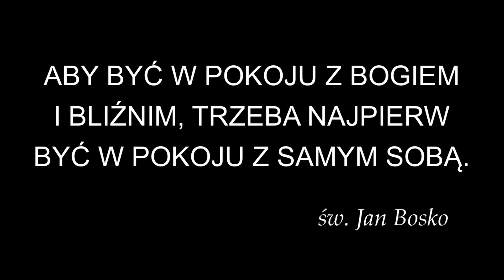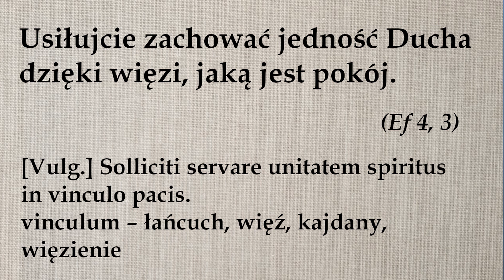Bracia wrogowie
Komentarz do fragmentu z czytań niedzielnych:
Usiłujcie zachować jedność Ducha dzięki więzi, jaką jest pokój. (Ef 4, 3)

Najserdeczniej dziękuję Patronom za wsparcie – Bóg zapłać!
Utrzymanie kanału i pustelni można wesprzeć wpłacając darowiznę na konto:
Tytułem: youtube-pustelnia